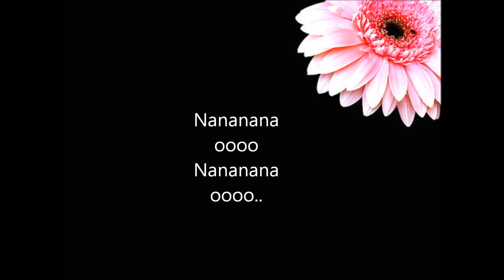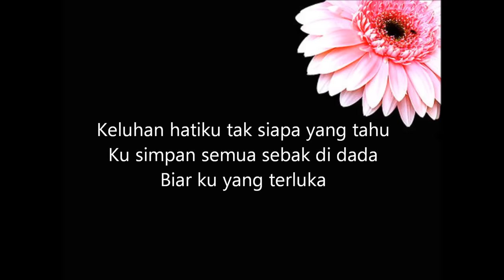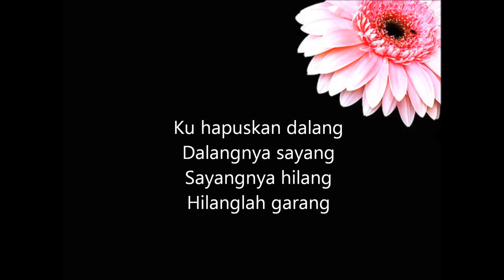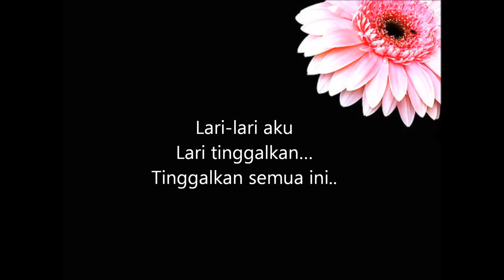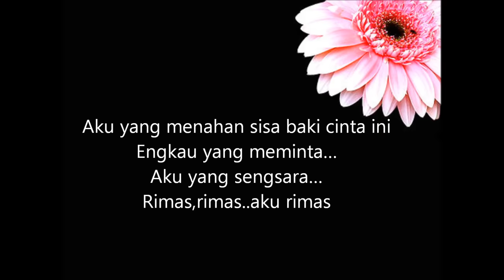The Fabulous Cat - Rimas